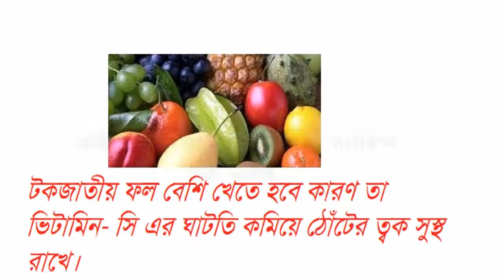Lip Care Tips for women's./How to lighten lips/ঠোঁট/Our Bangla tips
In arrival of winter we face many  problems of Lip. Lip Care Tips for women's is very essential.   How to lighten Lips this tips is very essential for women. Lip Care Tips for women's in winter is essential  . The skin on our lips is much thinner than the skin on the other parts of our body .It much more important for us to take extra care of. Lip care tips is essential for women's. In this video  we have discussed  how to Lip Care Tips for women's./How to lighten lips/ঠোঁট/Our Bangla tips lighten dark lips naturally.
# Lip Care Tips for Women's